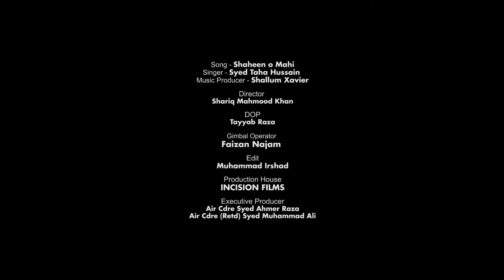PAF Persian Song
Song - Shaheen o Mahi
Singer -Syed Taha Hussain

Director
Shariq Mahmood khan

Dop
Tayyab Raza

Edit & Color Grade
Muhammad Irshad

Production House
INCISION FILMS

Excetive Producer
Air Cdre Ahmar Raza
Air Cdre (Retd) Syed Muhammad Ali